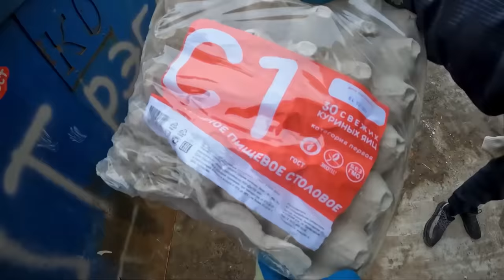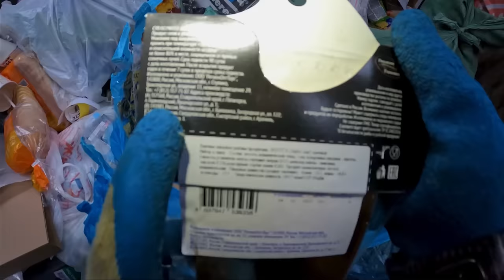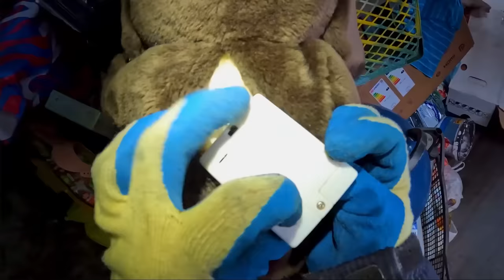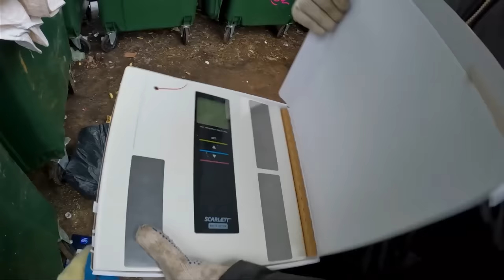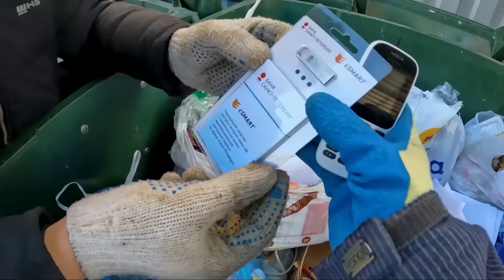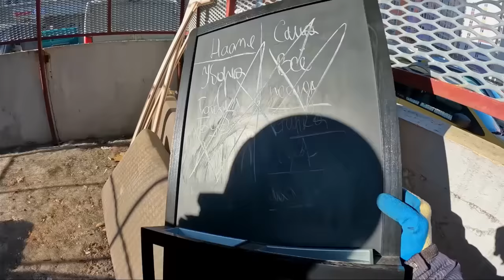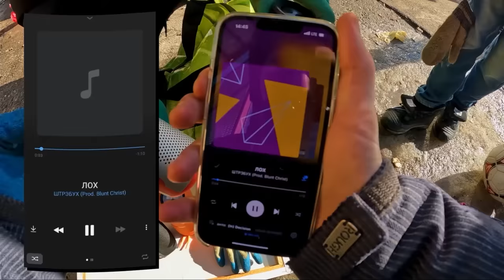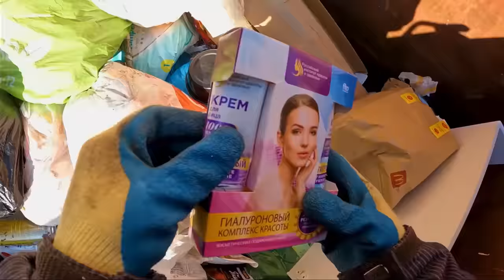Как я зарабатываю лазая по мусоркам Питера ? Dumpster Diving RUSSIA #28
Группа ВК (Сюрприз боксы/Одноразки)